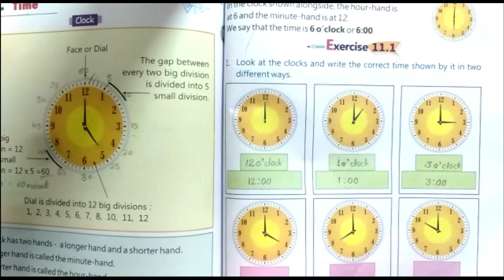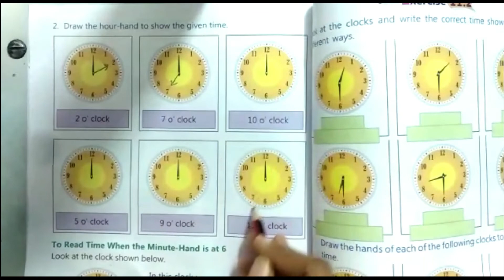Class 2 Mathematics Chapter 11 Exercises 11.1 Book Student Advisor